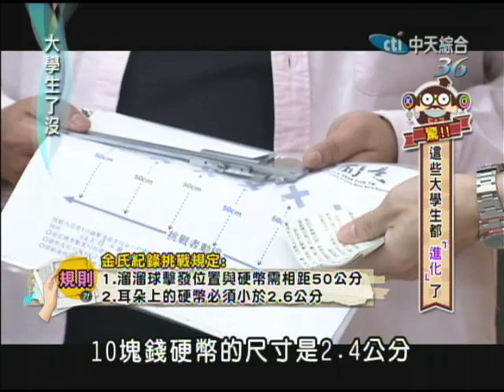2014.04.14大學生了沒完整版 大學生的才藝全面進化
網球球后謝淑薇從最早的世青國手，到現在2014年順利以直落二的成績捧走冠軍。而超馬好手林義傑，從台北國際馬拉松賽100公里國內組冠軍，現在已是「世界四大極地超級馬拉松巡迴賽」的總冠軍。甚至鬼才製作人沈玉琳，從唱慢歌到現在可以唱RAP。這些人都是不斷增進自己才藝的最佳例子。